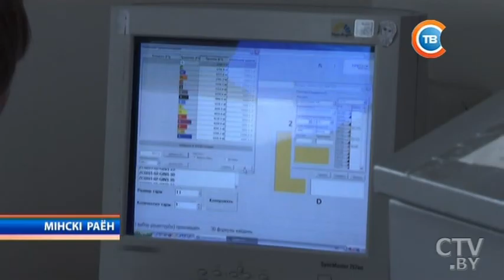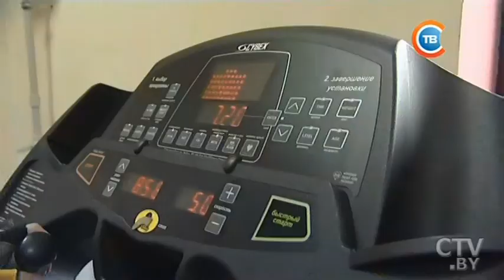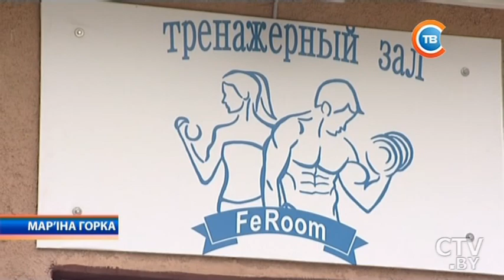"Минщина" 24.02.2017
Фитнес-бизнес без проблем: в Марьиной Горке молодой предприниматель открыл тренажерный зал
Пассажирский автобус перевернулся на трассе в Логойском районе: пострадали два человека
В оздоровительном комплексе «Чайка» в Мядельском районе на пожаре погиб 31-летний мужчина